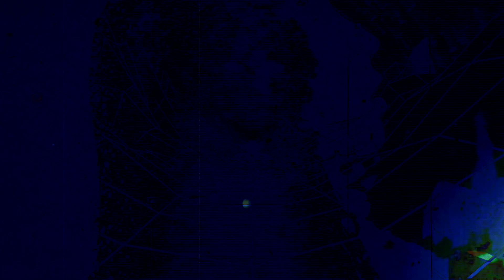Trappin Out West Visual - Tien Si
Trappin Out West

Never wanna say I’m letting you down
Got a mind of my own I can’t forget now
On our own beach land ok I see now
Just the 2 of us Thank God that I found

Girl you you you got me so so so emotional nal nal yah you
Cause everyday day ay, you know I pray pray ay of you and me ey ey it’s true

Feel like I’m just gonna fly on by but I’m fallin
It’s a fight in my head inside it’s important
Make sure that you sleep good at night
Can’t be mad cause I’m outta line
Please believe me I know she’s mine it’s my fortune

Yah you you you got me so so so emotional nal nal yah you
And everyday girl I pray pray for you and me